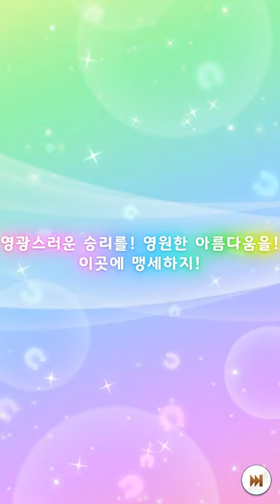【ウマ娘ガチャ】韓国では今タマモクロス無料10連!!! 3回目/타마모크로스 무료 10연 3번째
セッティングミスで画質が良くないです。すみません。
셋팅문제로 화질이 좋지 못합니다. -0-;;;